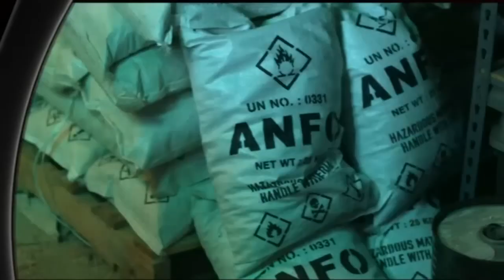9-1-1: Lone Star 4x02 Promo "New Hot Mess" (HD)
9-1-1: Lone Star 4x02 Promo "New Hot Mess" (HD)
9-1-1: Lone Star 4x02 "New Hot Mess" Season 4 Episode 2 Promo - Check out the promo for 9-1-1: Lone Star Season 4 Episode 2 "The New Hot Mess" airing next week on FOX.